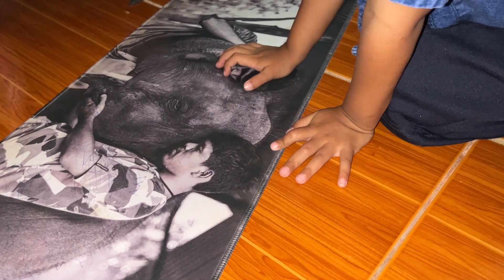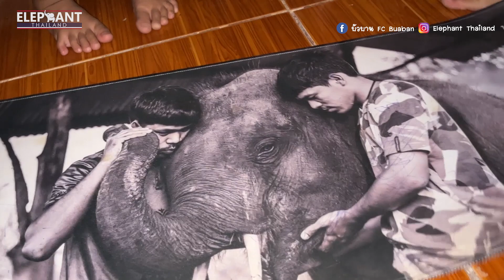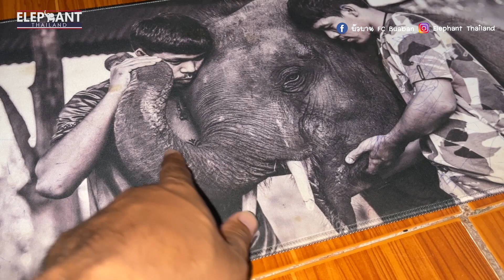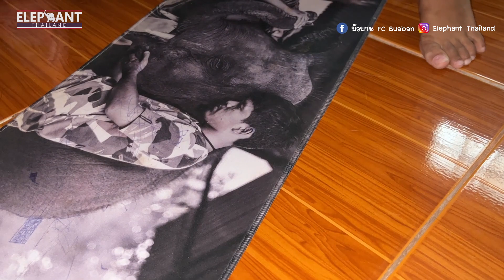ขอบคุณลูกๆที่รักพ่อขนาดนี้